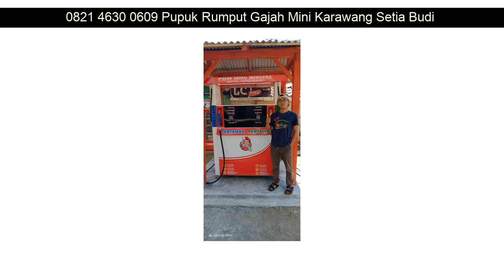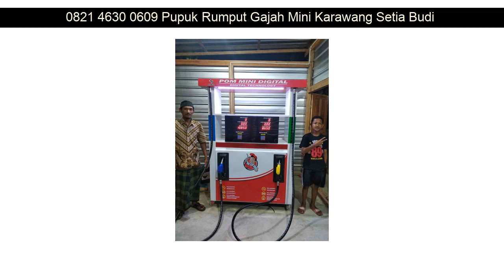0821 4630 0609 Pupuk Rumput Gajah Mini Karawang Paliyan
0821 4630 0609 Pupuk Rumput Gajah Mini Karawang Bekasi

Beberapa fasilitas Distributorpertamini.com yang akan kami berikan kepada anda :

✅ Professional
✅ Praktis
✅ Terpercaya
✅ Gratis Biaya Pemasangan
✅ Gratis Pengiriman
✅ Design Stiker